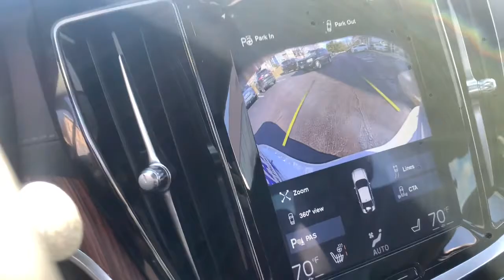2019 Volvo S60 Hybrid Haverhill MA, Lawrence MA, Methuen MA, Salem NH, Andover, MA 740V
Crystal White Pearl Metallic Used 2019 Volvo S60 Hybrid available in Haverhill, Massachusetts at Jaffarian Automotive Group. Servicing the Lawrence MA, Methuen MA, Salem NH, Andover, MA area.
2019 Volvo S60 Hybrid T8 Inscription - Stock#: 740V - VIN#: 7JRBR0FL0KG008918

VOLVO CERTIFIED, CLEAN CARFAX - NO ACCIDENTS REPORTED, I4, Backrest Massage Front Seats, Heated Rear Seats, Heated Rear Seats & Heated Steering Wheel, Heated Steering Wheel, Nappa Leather w/Massage & Ventilated Front Seats, Power Adjustable Side Supports, Front Seats, Power moonroof.brbrInscription Exterior Elementsbr Bright Chrome Bars in Front Grille with Chromebr Window Trimbr Dual Integrated Tailpipes w/ Body Colored Lowerbr Insertbr 18 Inscription Alloy Wheels with All-Seasonbr Tiresbr Leather Upholsterybr Driftwood Inlaysbr Tailored Dashboardbr 10-Way Power Front Seats inc. 4-Way Power Lumbarbr & Passenger Seat Memorybr Power Cushion Extension, Front Seatsbr Upholstery Color Matching Leather Key Fobbr Interior High Level Illuminationbr Blind Spot Information with Cross Traffic Alertbr and Autobrakebr Keyless Entry w/ Hands-free Trunk lid Openingbr Front & Rear Park Assistbr Power Retractable Rearview Mirrorsbr Auto dimming Interior & Exterior Mirrorsbr HomeLink Garage Door Openerbr 12.3 Digital Driver Displaybr Sensus Navigation Probr 600W Harman Kardon Premium Sound w/ 14 SpeakersbrbrBlind Spot Information Systembr w/ Cross Traffic Alert with AutobrakebrCollision Avoidance by City Safetybr Detects Vehicle/Pedestrian/Cyclist/Large AnimalbrRun-off Road Protection & Run-off Road MitigationbrLane Keeping Aid & Oncoming Mitigation by BrakingbrRear Park Assist & Rear Park Assist CamerabrSupplemental Restraint System (Airbags):br Driver Adaptive & Frnt Pass Dual Stage, Driverbr Inflatable Curtain Head Side-Impact (Incl. Rear)br Knee, Driver/Frnt Pass Dual Chamber Side-Impact,brSide Impact Protection System (SIPS)brWhiplash Protection System (WHIPS) in Front SeatsbrLower Anchors and Tethers for Child SeatsbrPower Child Lock, Rear DoorsbrFive, 3-Point Safety Belts w/ PretensionersbrLED Headlights w/Thor's Hammer DRL & Auto HighbeambrbrbrVolvo Certified Pre-Owned Details:brbr * 170+ Point Inspectionbr * Warranty Deductible: $0br * Vehicle Historybr * 1-Year complimentary Volvo On Call app. Remote climate control, locks, fuel, maintenance & driving journal. Vehicle History Report with Buyback Guarantee. Includes Trip Interruption Reimbursementbr * Roadside Assistancebr * Transferable Warrantybr * Limited Warranty: 60 Month/Unlimited Mile upgradeable up to 10 years (calculated from the original in-service date & zero miles)brbrbrThis vehicle has been Value Priced, below our competition, using Live Market Pricing Technology, saving you both Time and Money! You'll never pay too much at JAFFARIAN! The Most Car for the Least Amount of Money! COME SEE US TODAY AT 600 RIVER STREET IN HAVERHILL OR VISIT US ON THE WEB A $299 OUT OF STATE BUYERS FEE APPLIES TO ALL PURCHASERS THAT RESIDE OUT OF MASSACHUSETTS. AS A COURTESY TO OUR MANY CUSTOMERS FROM SOUTHERN NH AND SOUTHERN MAINE, WE WILL WAIVE THIS FEE WITHIN 50 MILES FROM OUR STORE.